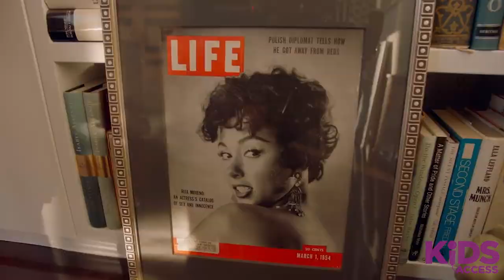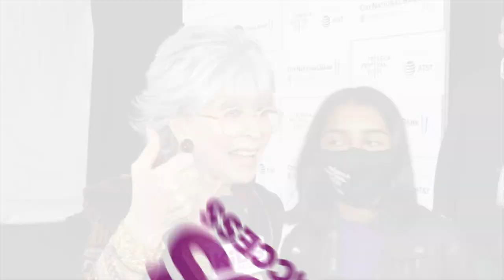Rita Moreno: Just A Girl Who Decided To Go For It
On the Tribeca Festival red carpet for the biopic of Hollywood legend, Rita Moreno. Still goin for it!